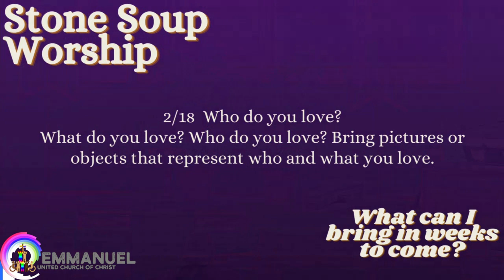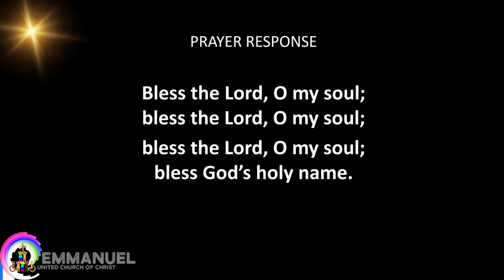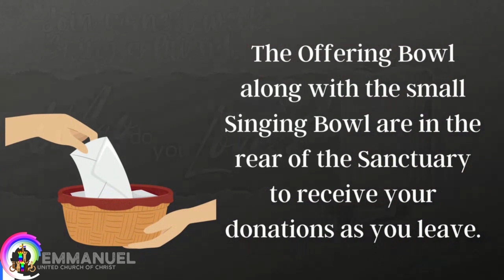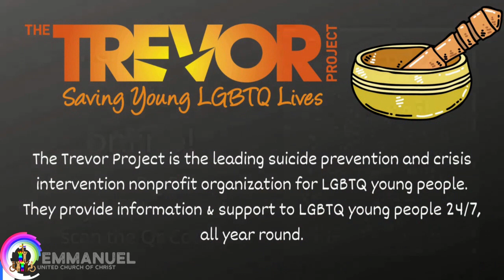New Perspectives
Mark 8
Transfirguration